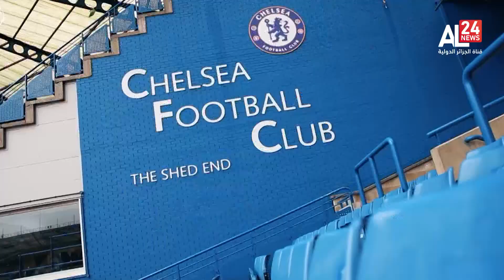أبطال أوروبا.. ريال للعبور أمام تشيلسي ومواجهة معقدة في قمة نابولي وميلان